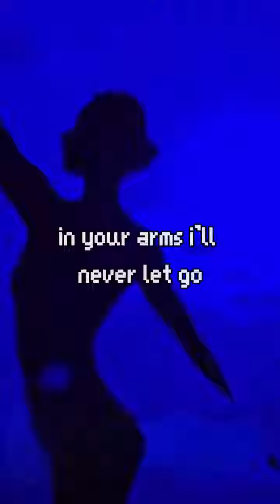Adam Horvath - Night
sun sets slow we ride
waves crash heartbeats glide
palm trees sway in the breeze
hold my hand through the dark
love ignites like a spark
shadows fade moonlight’s glow
in your arms i’ll never let go

summer night lights shine bright
with you love feels so right
from twilight to sunrise
in your heart darkness dies